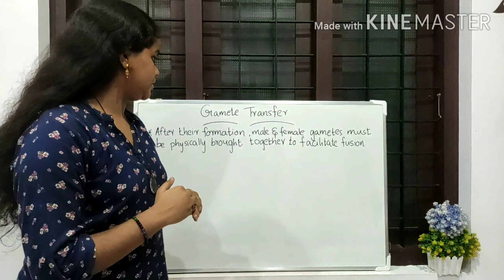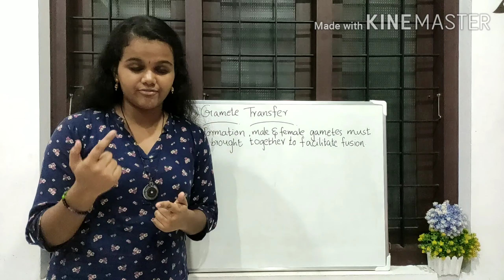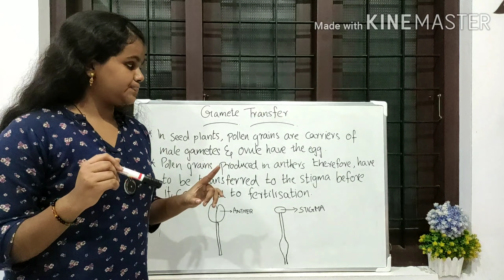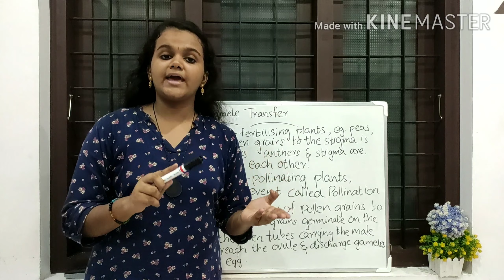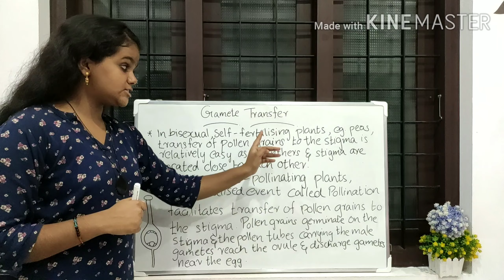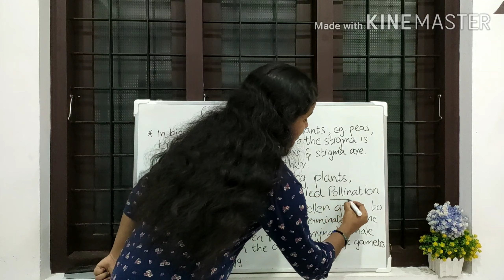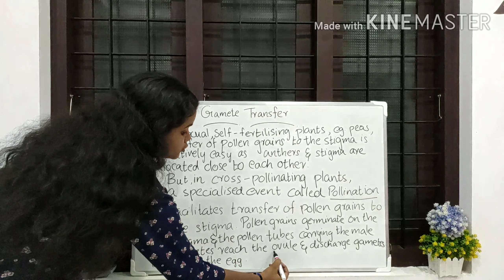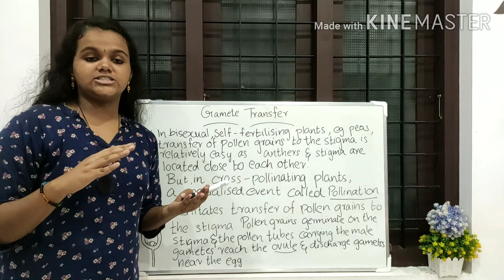+2 Botany Reproduction in Organisms Part 5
This video tutorial is on +2 botany Reproduction in Organisms on the topic: Events in Sexual Reproduction.
For better understanding, it is clearly explained in Malayalam. We hope it will be very useful for plus two students studying in Kerala. trying hard to upload more videos.. please put forward your suggestions and inform us if we missed anything to explain, in the comment box below. Share this video to your classmates.

For more videos, click the channel icon and check...

Your tutor,
Swathija's Paper...